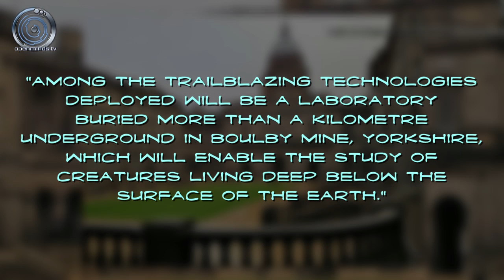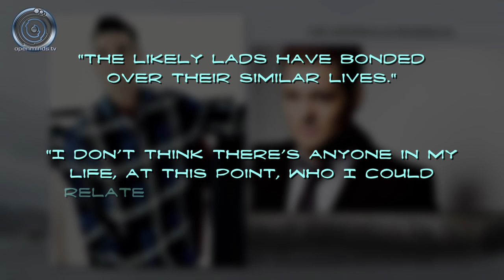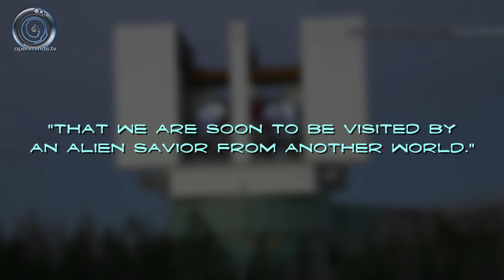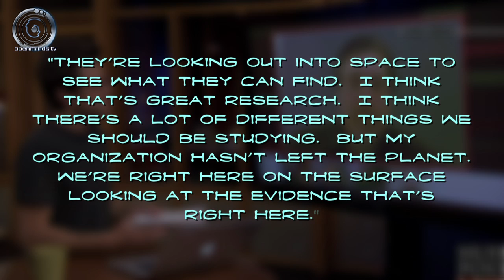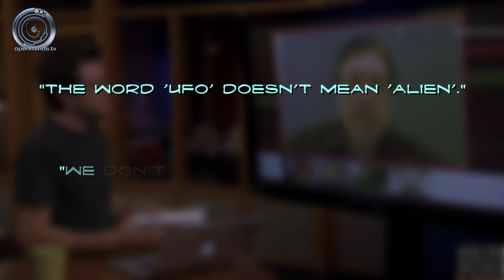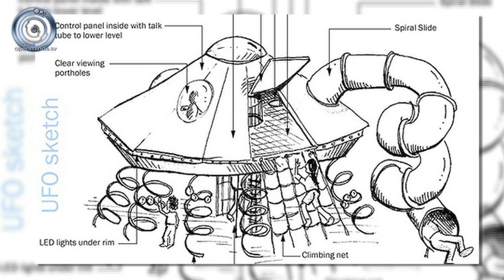Scientists searching for extraterrestrial life - Spacing Out! Ep. 46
Researchers from fifteen UK research institutions have teamed up to search for extraterrestrial life. And a UFO encounter in Australia is being memorialized in a strange way. That and other space and UFO news on this episode of Spacing Out!